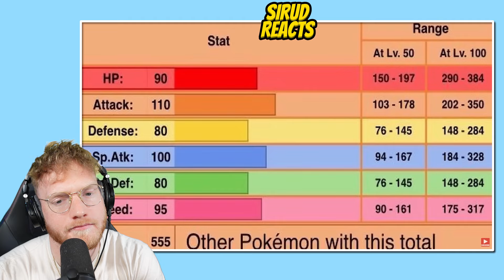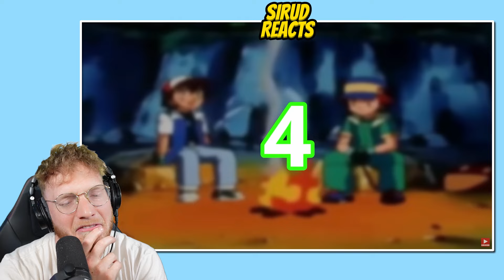Sirud Reacts to the CRAZIEST POKÉMON CONSPIRACY THEORIES!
🎮 Join my PIXELMON SERVER: play.smashmc.co

👪 I provide family friendly content for all ages